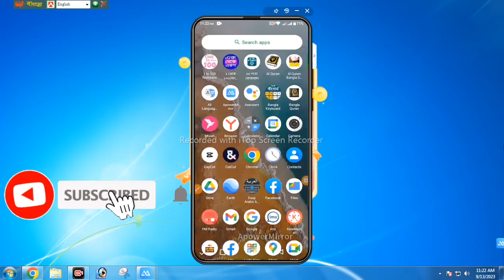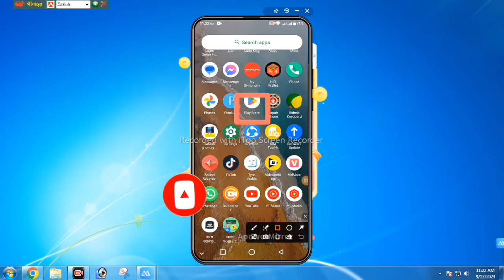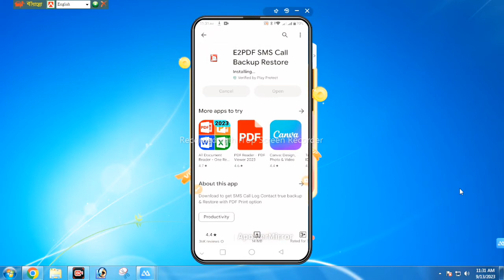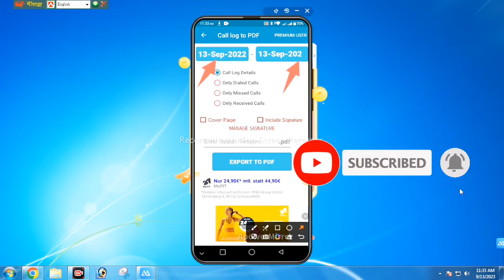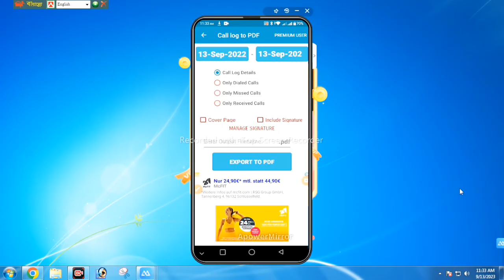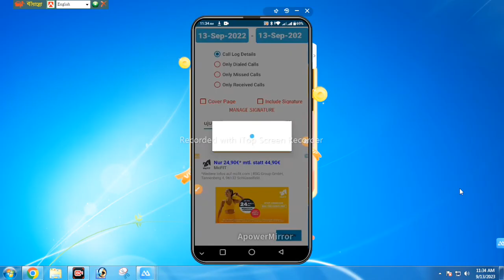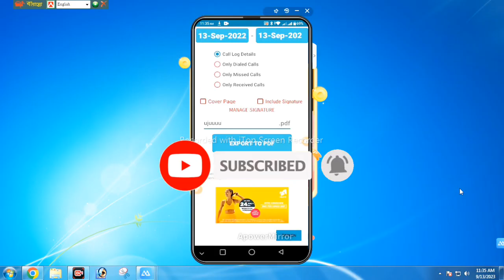how to check my banglalink call list | যে কোনো নাম্বারের কল লিস্ট বের করে দেখুন ২০২৩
Dear audience friends, Aslamu Alaikum. I hope you all are well. Today I have seen you in this video, how to extract call list of banglalink sim. If you watch this short video of mine completely, then you can extract the call lists of Banglalink SIM.

প্রিয় দর্শক বন্ধুরা, আসলামু আলাইকুম।আশা করি আপনারা সবাই ভাল আছেন।আজ আমি এই ভিডিওতে আপনাদের দেখেছি,কিভাবে বাংলালিংক সিমের কল লিস্ট বের করবেন। যদি আমার এই ছোট্ট ভিডিওটি সম্পূর্ণ দেখেন,তাহলে বাংলালিংক সিমের কল লিস্ট গুলো বাহির করতে পারবেন।
ফ্রীতে বাংলালিংক সিমে মিস কল এলার্ট সার্ভিস চালু করার নিয়ম | Turn on banglalink missed call alert |

চোখ না সরিয়ে সম্পুর্ন ভিডিওটি দেখুন ! চ্যালেঞ্জ ! হাত পায়ের তলা ঘামতে শুরু করবে !

নিবন্ধিত সিম সংখ্যা দেখুন মাই জিপি অ্যাপে | NID sim Check MyGP | My GP App New Update

৪টাকাতে তৈরি করে ৯০টাকাতে বিক্রি | মাসে ইনকাম ৪০হাজার টাকা | কোম্পানি সব মাল কিনে নেবে

Light নিয়ে যত সব সমস্যা!!! A-Z about Light

ব্যাটারি বসে গেলে ঠিক করার সঠিক নিয়ম ।bike battery problem solve। bike vlog h

ইউটিউব চ্যানেল অডিট করা শিখুন - YouTube Channel Audit Bangla Tutorial - Subhan Ansari

দেশে বড় হচ্ছে পার্টটাইম চাকরির বাজার | Part Time Job | Ekhon TV

Suzuki Bike Offer Price in Bangladesh 2023 || Suzuki Motorcycle Price in Bangladesh 🔥 BD VLOGS

কম বাজেটে লাক্সারিয়াস গাড়ি । Honda Civic Price In Bangladesh । Used Car Price In Bangladesh

দলিল যার জমি তার আইন কার্যকর হলো // ভূমি আইন ২০২৩ কার্যকর ।। বিধিমালা

অপরিচিতা || অপরিচিতা || oporichita hsc bangla || hsc bangla 1st paper || Nahid24

how to banglalink sms and call history check
how to check banglalink call list
how to get call history
call list
how to check banglalink call history
banglalink call history check
banglalink sms and call history check
call history check on banglalink
banglalink call history
banglalink call list check
banglalink sim call list check
banglalink call list my number
banglalink call list
how to get call list from any banglalink sim card
বাংলালিংক -কল -হিস্ট্রি -চেক -করবেন
কিভাবে বাংলালিংক এসএমএস এবং কল হিস্ট্রি চেক করবেন
 কিভাবে বাংলালিংক কল লিস্ট চেক করবেন
কিভাবে কল হিস্ট্রি পাবেন
লিস্ট, কিভাবে বাংলালিংক কল হিস্ট্রি চেক করবেন
বাংলালিংক এসএমএস এবং কল হিস্ট্রি চেক করবেন
বাংলালিংক কলের ইতিহাস
বাংলালিংক কল লিস্ট চেক
বাংলালিংক সিম কল লিস্ট চেক
বাংলালিংক কল লিস্ট আমার নম্বর,বাংলালিংক কল লিস্ট
কিভাবে যেকোনো বাংলালিংক সিম কার্ড থেকে কল লিস্ট পাবেন